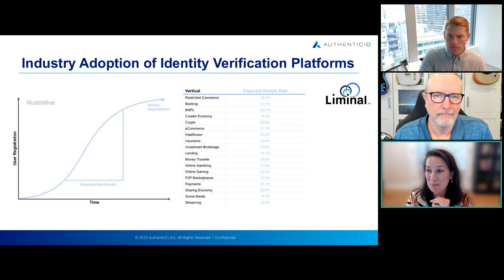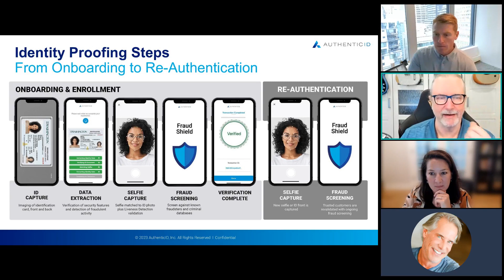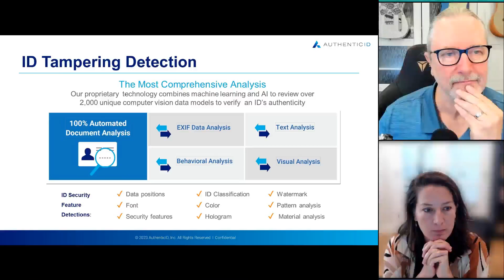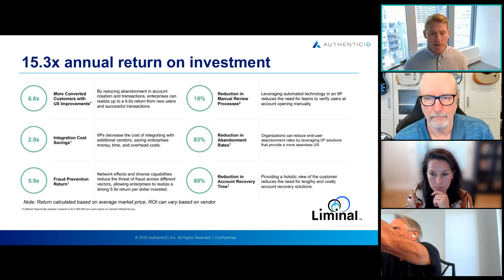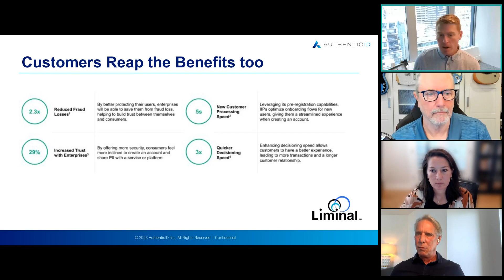Building Trust in Digital Identity Verifications: Account Enrollment and Beyond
Establishing trust in identity verification processes is paramount in today's interconnected digital landscape. End users are likely to be skeptical of any sudden transition from in-person to digital accounts, especially as fraud and identity theft increases. But there are ways to help build trust and make the process seamless without opening the door to fraud and identity-based incidents. In this Techstrong Learning Experience, our experts will delve into the ever-changing digital world, explore the conversion challenges faced during the account enrollment process, examine emerging trends and technologies and discuss effective strategies to mitigate fraud risks.

You'll learn:
- Successful strategies for shifting from in-person/in-branch to digital account openings
- How to identify fraud and best practices for combatting fraudsters
- Tips for delivering more seamless customer identification programs without compromising security and compliance
- How emerging technologies are shaping the identity verification landscape
- How to implement continuous reauthentication for ongoing trust